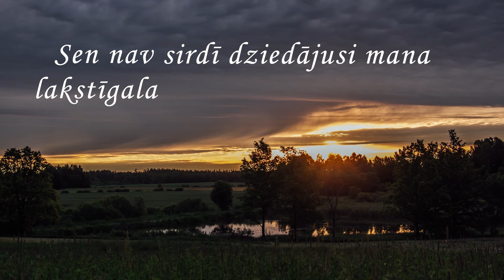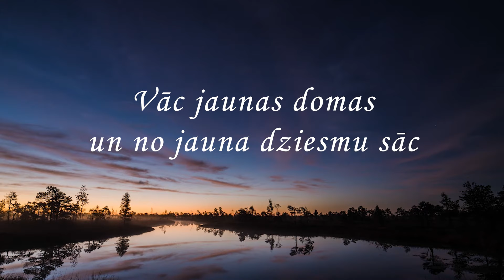Ilze Rijniece - "Pavasaris" (Official Lyric video)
Mūzika, vārdi, taustiņu instrumenti un balss - Ilze Rijniece
Čells- Santa Valere, Bass- Maikls Drobins, Bungas- Kārlis Grinbergs,
Meklē dziesmu iTunes, Spotify, Amazon, Deezer u.c.